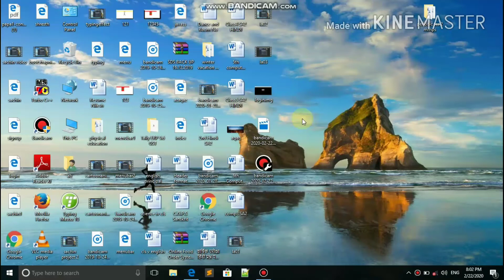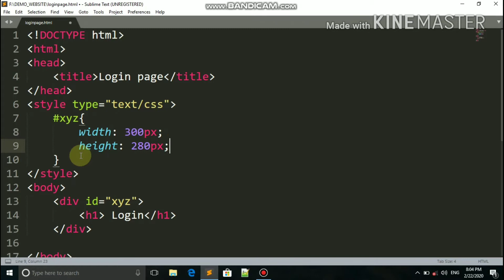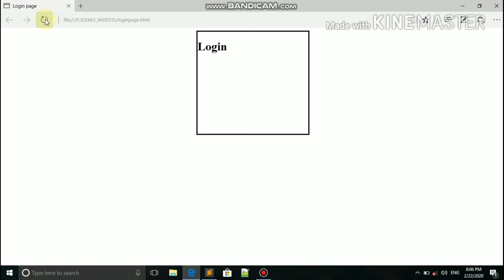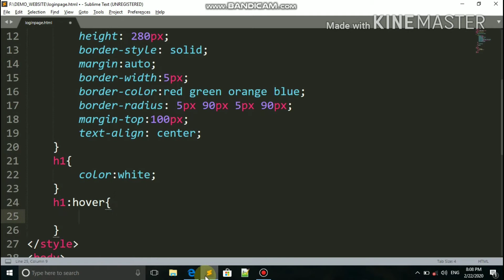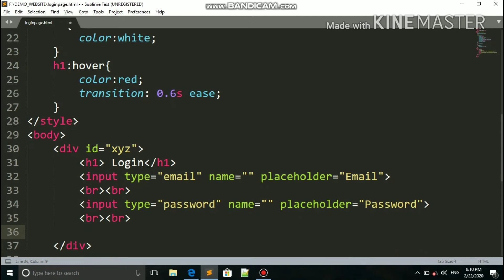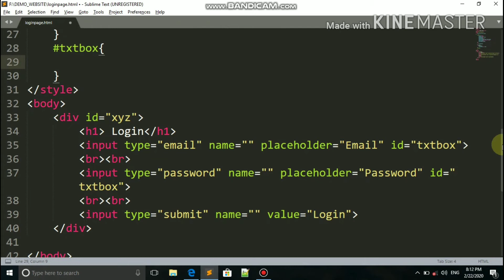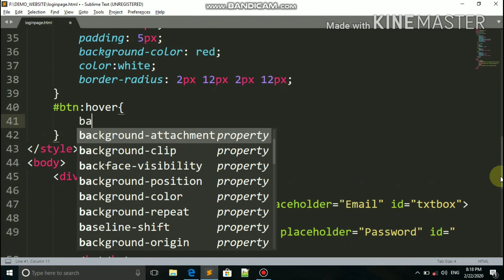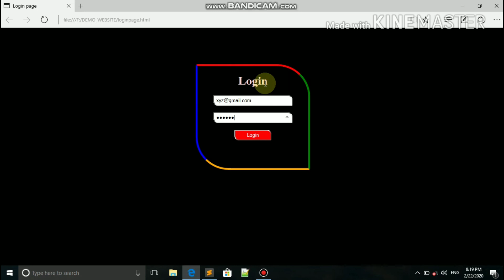Complete attractive login page using html css for bigginers || Complete Website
Complete attractive login page using html css for bigginers || Complete Website || Nilesh dadheech